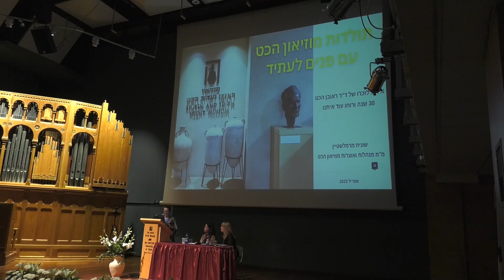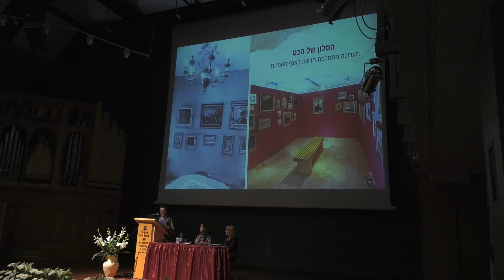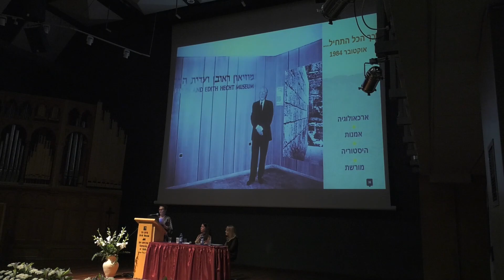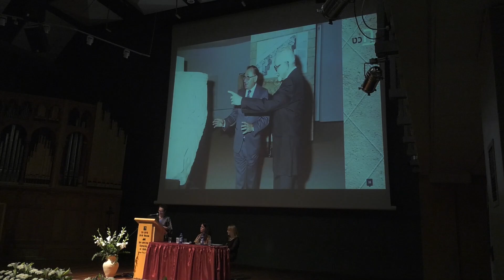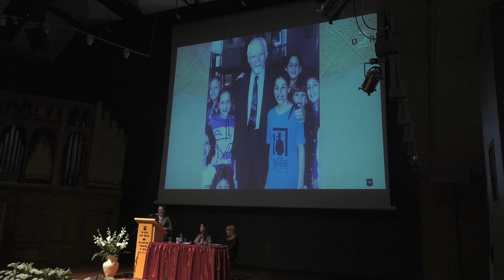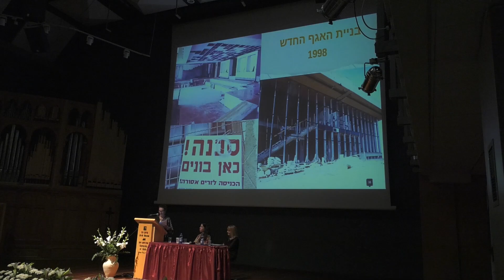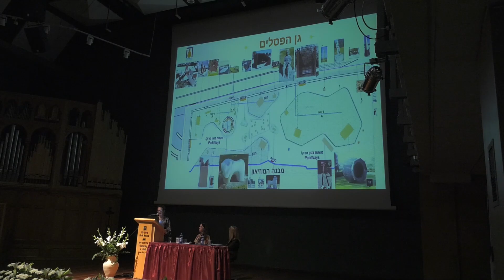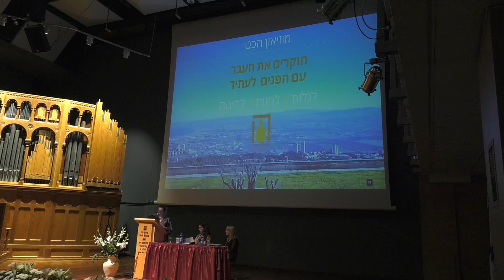שונית מרמלשטיין מ"מ מנהל/ת ואוצר/ת מוזיאון הכט - "תולדות המוזיאון עם הפנים לעתיד"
"30 שנה ורוחו עדיין אתנו"
ערב הוקרה לזכרו של ראובן הכט.
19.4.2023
אודיטוריום מוזיאון הכט.